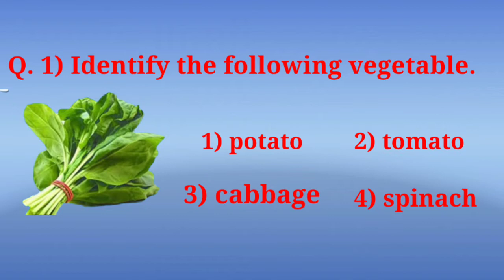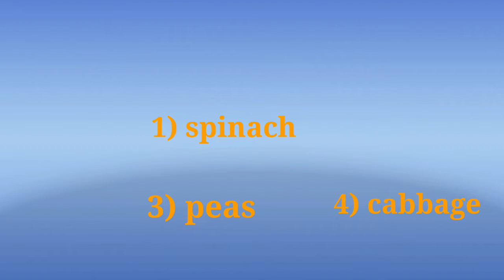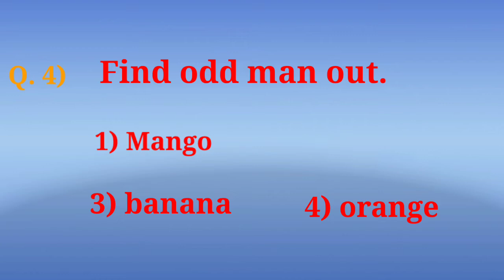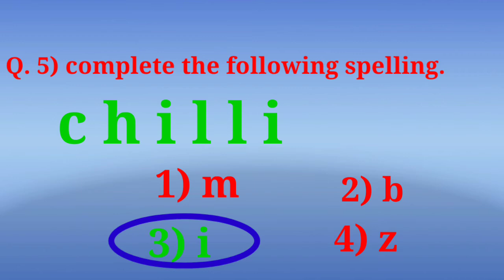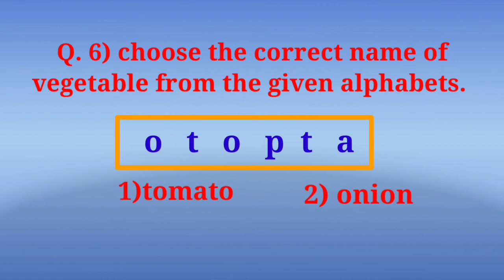5th | Scholarship | English | Vegetables | V2 | V-School